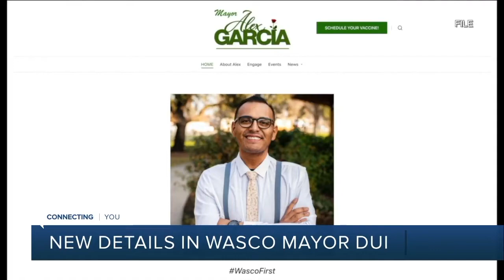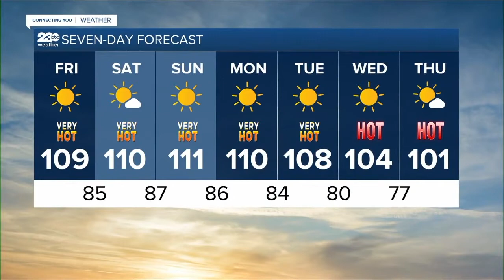23ABC News Latest Headlines | July 8, 11pm